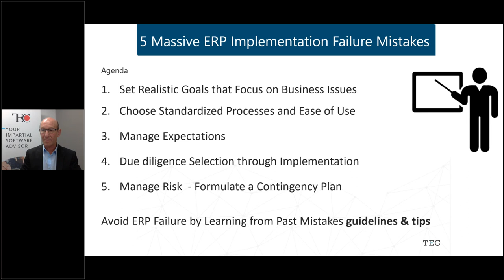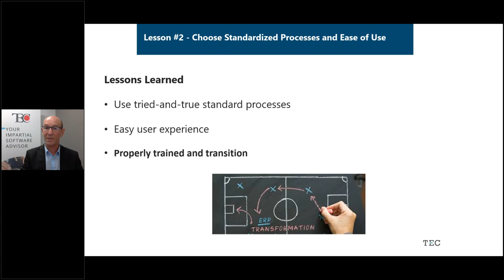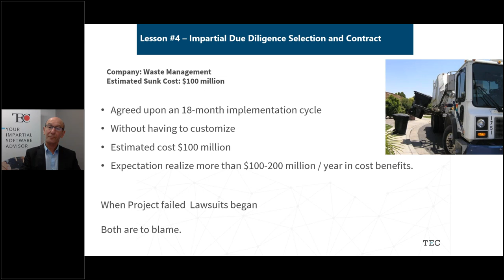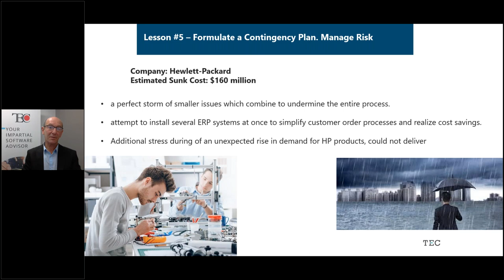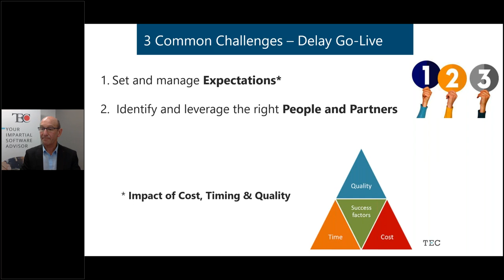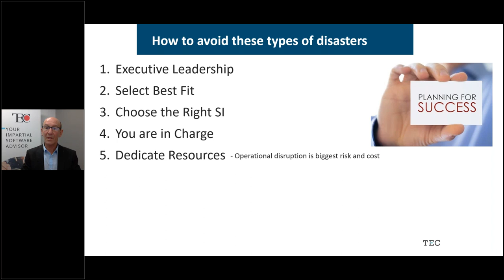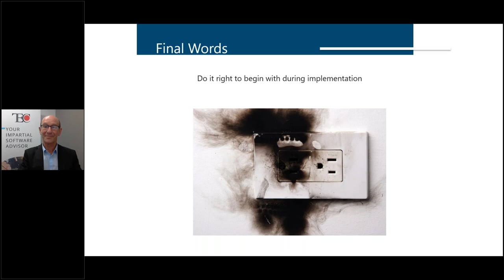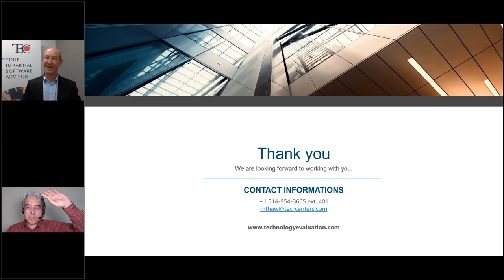5 Massive ERP Failures Reveal Vital ERP Implementation Lessons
The implementation of Enterprise Resource Planning (ERP) software is a complex and time-consuming endeavor that is associated with a high risk of failure.
Nearly half of all ERP software implementations fail the first time around, and a substantial number continue to fail time and again.
The costs of repeated ERP implementation failures are significant. Organizations incur huge time and resource drains and financial losses. Repeated ERP implementation failures suggest that companies and their stakeholders continue to make the same mistakes time and again.
What are these errors and why do organizations continue to make them?
In this webinar, we’ll explore five of the biggest reasons why ERP software implementations fail—repeatedly. We will examine the ensuing cost of these disasters, and the lessons to be learned from the implementation failures of other organizations.